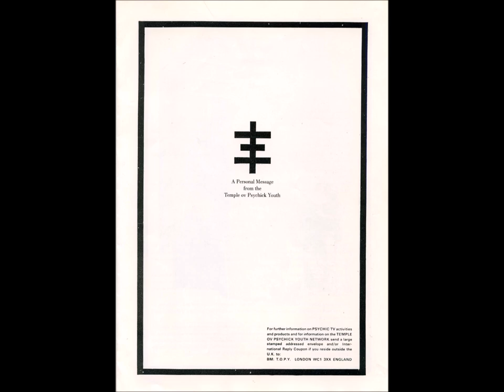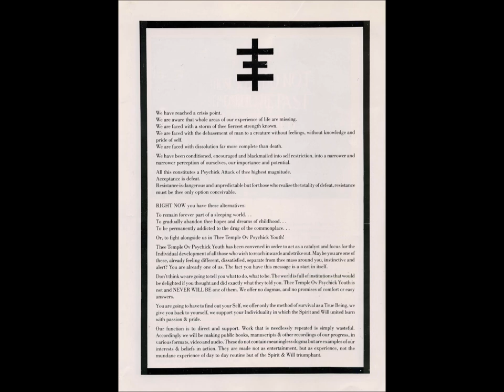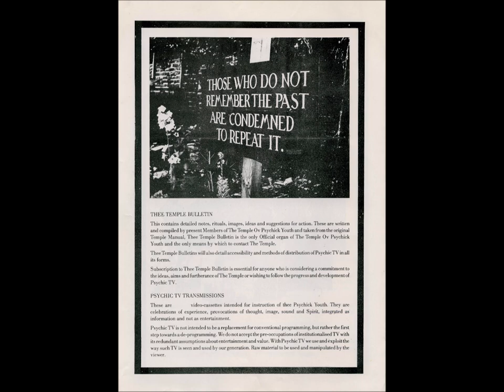Psychic TV - White Nights - 1983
'White Nights' could be a bitter-sweet winter solstice (Christmas) carol of sorts, played on organ, guitar, and tambourine with lashings of sugary vocal harmonies.

Genesis P-Orridge adopts his wide-eyed innocent vocal singing ambiguous lyrics which to the untrained ear could be about all manner of things, or maybe it's simply about "Santa Claus checking his list / Going over it twice / Seeing who is naughty and who is nice".

The implication of threat in that last lyric and throughout the song is chilling, particularly as the sound of an Uzi machine gun starts to appear towards the end cracking through the surface innocence.

The lyrics being, word for word, part of a sermon by the Rev. Jim Jones prior to the mass suicide in Guyana.

The reason for the Uzi machine gun being featured, presumably due to some followers of The Peoples Temple, who did not drink the poisoned juice were reportedly shot by those who were more willing to die for the Rev. Jim Jones on November 18, 1978.

The Temple sometimes conducted what Jones referred to as 'White Nights'.

During such events, Jones would give the Jonestown members four options; attempt to flee to the Soviet Union, commit 'revolutionary suicide', stay in Jonestown and fight the purported attackers or flee into the jungle.

On at least two occasions during White Nights, after a 'revolutionary suicide' vote was reached, a simulated mass suicide was rehearsed. Temple defector Deborah Layton described the event in an affidavit:

"Everyone, including the children, was told to line up. As we passed through the line, we were given a small glass of red liquid to drink. We were told that the liquid contained poison and that we would die within 45 minutes. We all did as we were told. When the time came when we should have dropped dead, Rev. Jones explained that the poison was not real and that we had just been through a loyalty test. He warned us that the time was not far off when it would become necessary for us to die by our own hands".

The Temple had stored monthly half-pound shipments of cyanide since 1976 after Jones obtained a jeweller's license to buy the chemical, ostensibly to clean gold.

A total of 918 people died in the settlement, at the nearby airstrip in Port Kaituma, and at a Temple-run building in Georgetown, Guyana's capital city.

This one track is taken from the Psychic TV masterpiece album, ‘Dreams Less Sweet’ released on Some Bizarre Records in 1983.

This album is one of my favourite albums that I own, not just by Psychic TV, but of any artist, or any band, in any genre, lurking amongst the racks, here at Penguin Towers.

The text below, by 'Lord Lucan' lifted from Julian Cope's 'Head Heritage' online site, describes the album far better than I could, so I include it on this description.

"This nineteen-track album is a kaleidophone full of twists and turns, sweetness and light cohabiting with sourness and darkness, all permeated by an uneasy air of mystery, magick and ritual. It forced open my adolescent ears to sonic possibilities which I didn't know existed nor even imagined.

At the time, I knew nothing about T.G, T.O.P.Y or anything else Psychic TV had done. This album appeared to me like a puff of magickal smoke in a vacuum jar.

Once I had got the record home and put it on the turntable and started playing it I felt I'd fallen through the forest floor into some kind of (oc)cult group's hidden labyrinth. This album drips with the atmosphere of a network of fire-lit caverns populated by the eldritch shadows of cowl-wearing figures. The group image on the back-sleeve places this seminal Psychic TV line-up in a coastal setting on the edge of dusk.

A large part of the ambience, which permeates the album, is due to the fact that it was recorded using Zuccarelli Holophonic technology, similar to the Artificial Head system used by the 70's Berlin Krautrockers. Extra spacial dimension and clarity become disorientatingly apparent.

This encouraged Psychic TV to record sounds and environments which would make the most of the recording system. Locations included The Hell Fire Club caves 300ft. underground, Christ Church in Hampstead, and Caxton Hall. The album is full of sounds designed to exploit the 3D effect. It's an amazing experience on headphones.

This record, once it has finished, leaves behind feelings unlike any other.

It's not only the sound that is left ringing in my ears, but my mind feels like it has been well and truly exercised and exorcised too.
I was worried that reviewing this album might be like spraying pine air freshener into a room impregnated with a complex, evocative, ethereal odour, but it hasn't killed any of the mystery or tension in it for me.

'Dreams Less Sweet' remains just that, a dream teetering on the verge of a nightmare. It defies analysis, and has the power, unlike almost any other recording I know, to subject the psyche to a severe whip lashing and a tender massage, often at the same time".